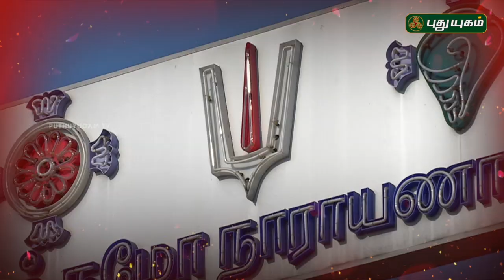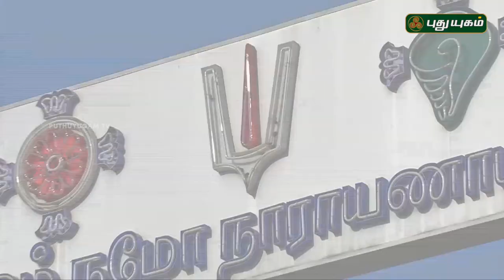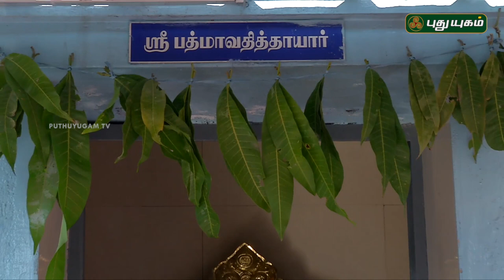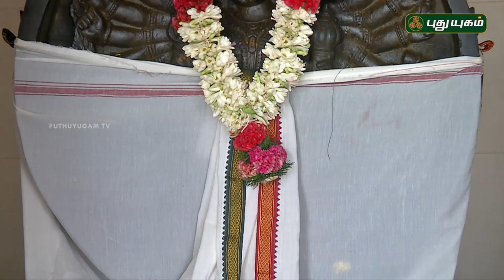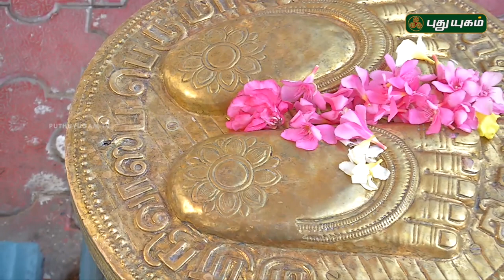சீனிவாச பெருமாள் திருக்கோயில், நேருநகர், கோவை | Aalayangal Arputhangal | 16/05/2018